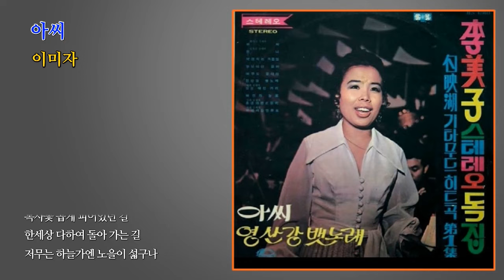아씨 - 이미자 / (1971) (가사)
(가사) 아씨

작사 : 임희재 / 작곡 : 백영호

옛날에 이길은 꽃가마 타고
말탄님 따라서 시집 가던 길
여기던가 저기던가
복사꽃 곱게 피어있던 길
한세상 다하여 돌아 가는 길
저무는 하늘가엔 노을이 섧구나

옛날에 이길은 새색시 적에
서방님 따라서 나들이 가던 길
어디선가 저 만치서
뻐꾹새 구슬피 울어 대던 길